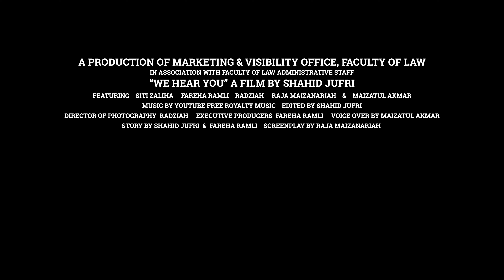MH5.0 2023 - Best Mental Health Awareness Video | We Hear You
MH5.0

Discover our award-winning short film, 'We Hear You,' which took home the prestigious title in the Pertandingan Hari Kesedaran Kesihatan Mental Sedunia (MH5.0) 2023 among PTj competitors.

In this powerful and thought-provoking short film, we aim to shed light on the importance of mental health awareness. 'We Hear You' is a heartfelt journey that emphasizes the significance of empathy, understanding, and support in mental health struggles.

Join us in celebrating this remarkable achievement as we continue to raise awareness and reduce the stigma surrounding mental health. Together, let's make a difference.